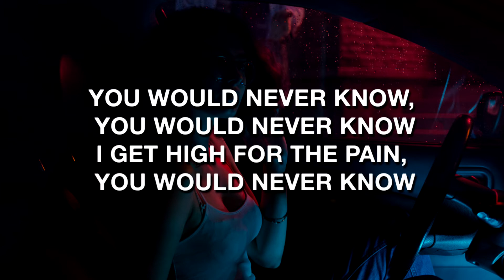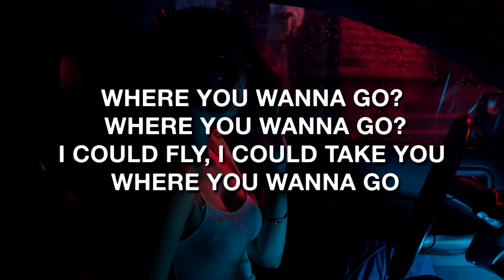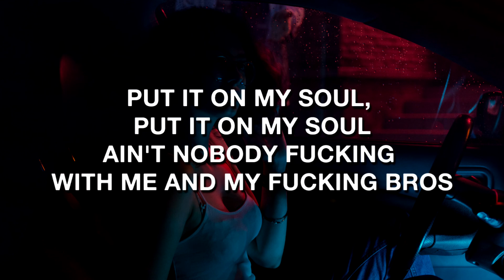Lil Peep - Poor Thing (Lyrics / Lyric Video)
JAXXON D. SILVA - Poor Thing ft. Lil Peep (PEEPS VERSE ONLY)